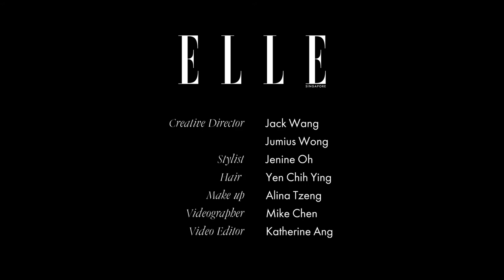Hannah Quinlivan Behind the Scenes of her ELLE Cover shoot